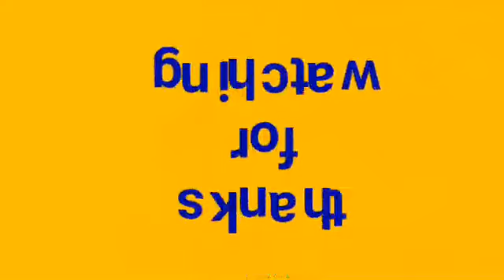💛Pewdiepie edits💛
Credits to the people that made these edits Instagram: Fanedits4days

💙💛Thank you so much for 50 followers on my Instagram💛💙